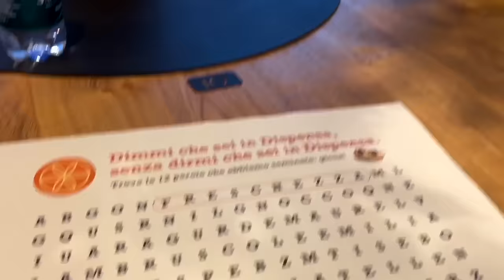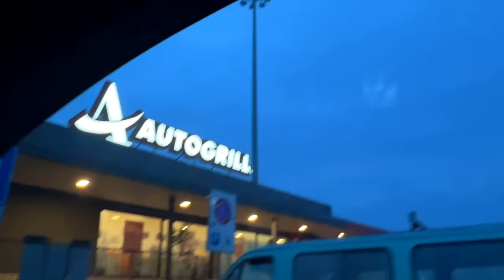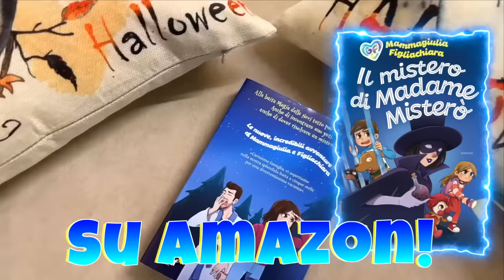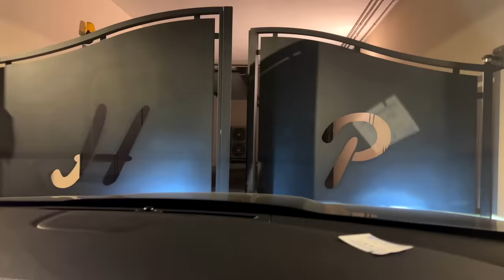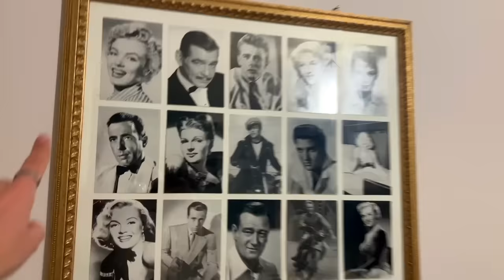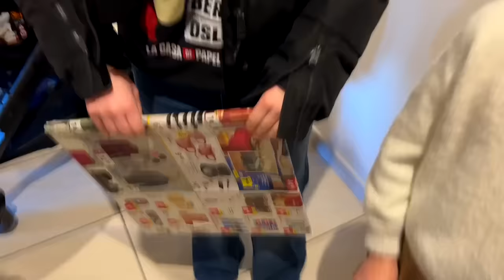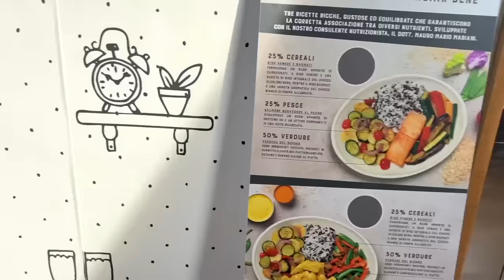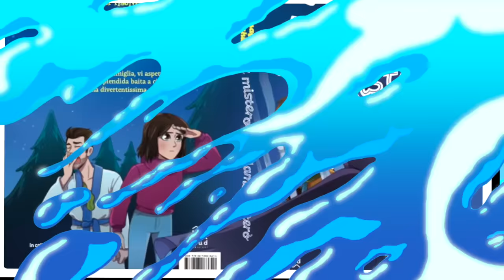VI PRESENTIAMO LEONARDO, IL NOSTRO CUGINETTO! FIGLIACHIARA E FIGLIODIEGO SONO TROPPO EMOZIONATI !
Nel nuovo vlog di oggi, mammagiulia papaantonio decidono di andare insieme a figliachiara e figliodiego in Piemonte a conoscere il nuovo cucinotto!!
come l'avranno presa figliachiara e figliodiego?